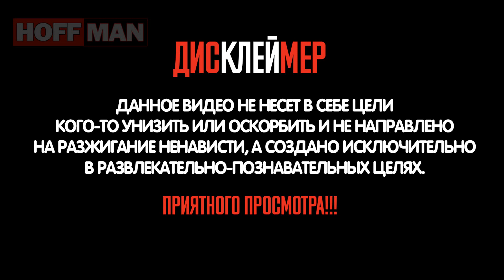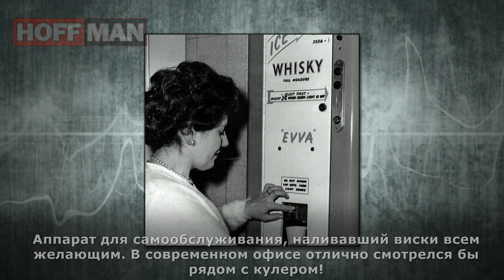✔️Архивные🎞️снимки📸, в которых скрыта целая эпоха☝️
⚡️⚡️⚡️Мудрецы говорят, что жизнь движется по спирали. Относится это не только к каждому из нас по отдельности, но даже к целым странам и народам. На смену отжившим технологиям приходят новые, технический прогресс несется вперед как паровоз, но люди, их мотивация, желания и решения остаются одними и теми же.

Именно поэтому так важно изучать историю. Понимая, чем руководствовались предки, сможем избежать их ошибок! Ну и, конечно, для многих история становится отличным хобби. Одни лишь старинные снимки порой перебираешь, каждую секунду открывая для себя что-то новое!